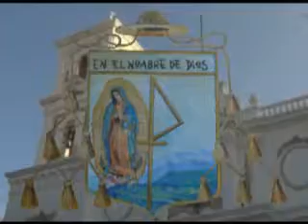Mons Alejo Zavala 1° de Febrero